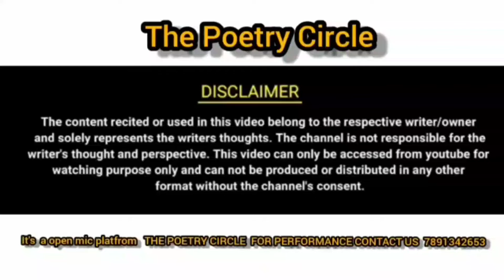TUJHE JAMANE SE CHUPANA CHAHTA HU || KD BAWRA ||THE POETRY CIRCLE ||TPC